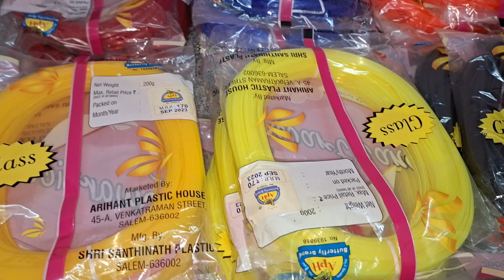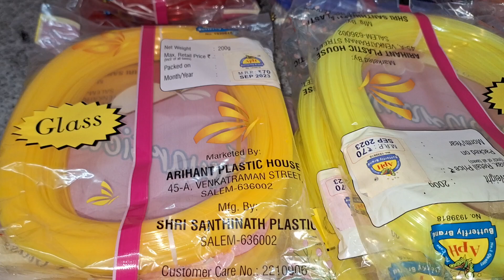Butterfly wire order 8489753986